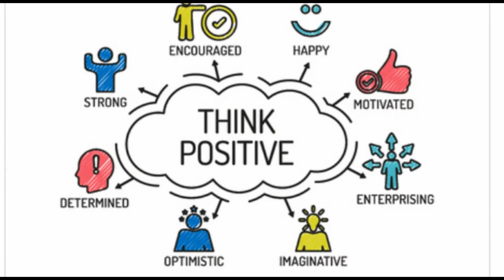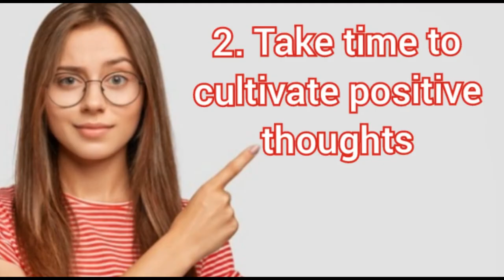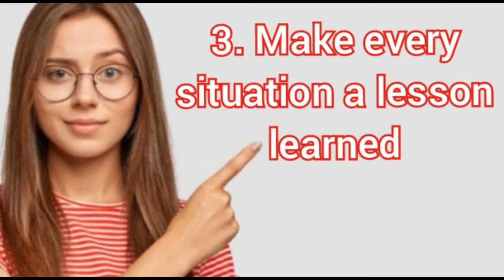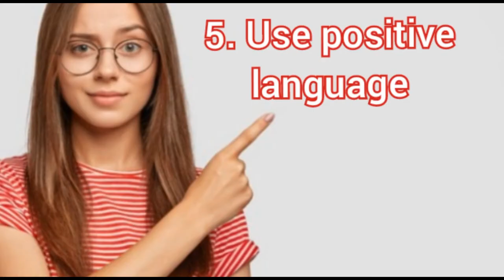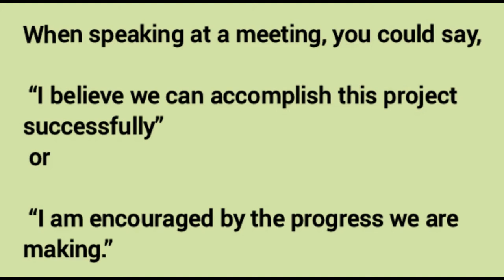How to think positively | Why is it important to be positive at work | Examples of positive thinking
how to think positively
how to think positively when everything is going wrong
how to think positively when depressed
how to think positively for goo
how to think positively in any situation
reasons why having positive attitudes is important in the workplace
what are the most important attitudes in the workplace
how to demonstrate positive attitude at work
positive attitude at work examples
5 advantages of positive thinking
importance of right attitude to work
list of positive attitude at work
benefits of positive attitude in workplace
positive attitude towards work